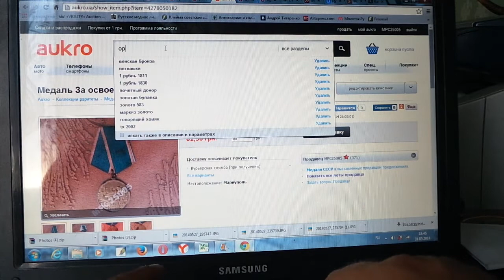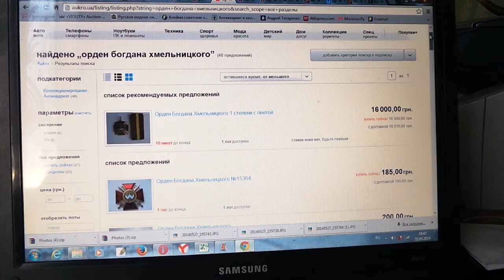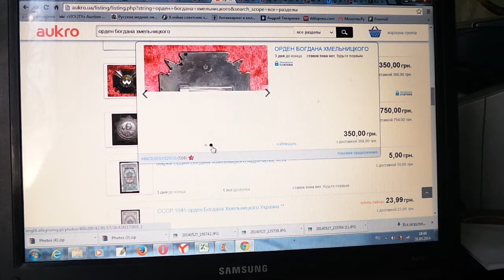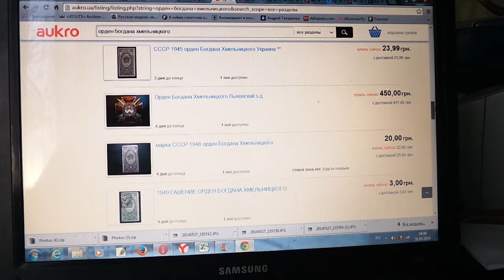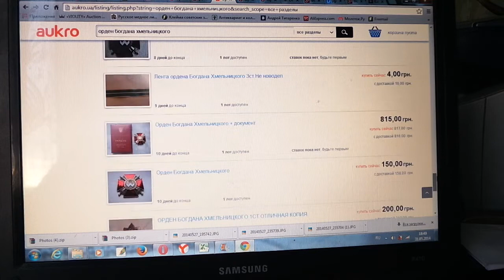Обзор Орден Богдана Хмельницкого Украина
ОЦЕНКА - ПРОДАЖА - ПОКУПКА АНТИКВАРИАТА
ПОМОЩЬ РАЗВИТИЮ КАНАЛА
Карты Приват БАНКА   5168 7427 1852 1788
ЗАКРЫТЫЙ КЛУБ Antikvar TM
Для Украины карта Приват Банка  вступительный взнос 3000 грн  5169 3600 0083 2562 Титаренко Андрей, фиксированная месячная абонплата эквивалент 10$ вы можете находится в клубе до тех пор пока вам это станетт не нужно.
После чего подаем заявку в клуб Antikvar TM где будите одобрены после сверки по оплате